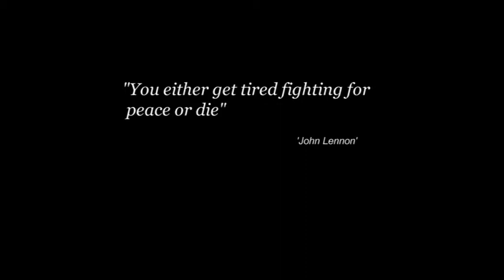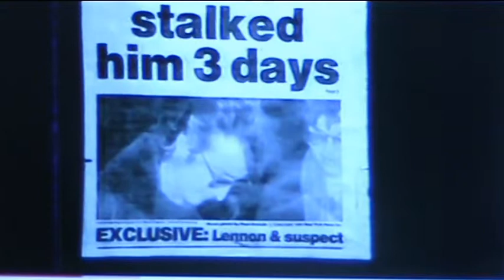Stockport College - Documentary - Joe Burke - John Lennon